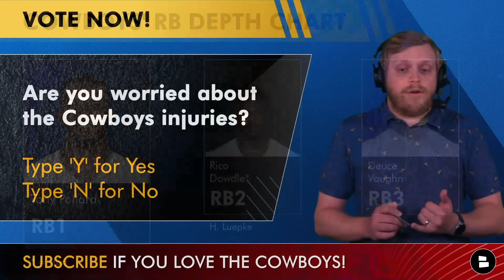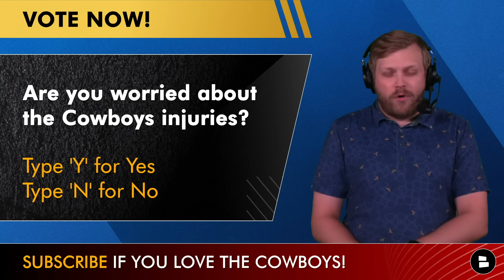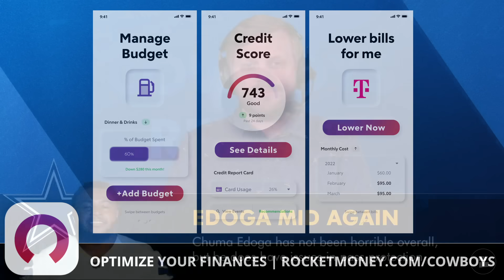Dallas Cowboys Rumors & News On Rico Dowdle, Zack Martin Injury, Michael Gallup & Micah Parsons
Cowboys news and rumors following Dallas’ 38-3 win over the New England Patriots. There’s Cowboys injury news on Rico Dowdle and Zack Martin as well as some NFL Week 4 takeaways on players like Michael Gallup, Micah Parsons and Luke Schoonmaker.

Cancel unnecessary subscriptions and keep track of your expenses with Rocket Money.

Even if you're watching Law Nation, Mike Fisher or 105.3 The Fan too, don't miss these other Cowboys Report videos:

Dallas Cowboys rumors and news today:
- Rico Dowdle injury update
- Zack Martin injury news
- Michael Gallup looks back
- Micah Parsons remains special
- Luke Schoonmaker needs to do more
- Chuma Edoga is not great

Micah Parsons didn’t have a sack vs. the Patriots, but don’t let the box score scouters say he had no impact. On 27 pass rush reps, he had 10 pressures. Here are the NFL leaders in pressures, per PFF:
Rashan Gary: 28.8%
Bryce Huff: 26.9%
Micah Parsons: 23.9%
Josh Uche: 23.4%
Myles Garrett: 21.5%
John Franklin-Myers: 18.6%
Maxx Crosby: 18.4%
Dorance Armstrong: 18%
Victor Dimukeje: 18%
DeMarcus Lawrence: 17.4%

Michael Gallup might be BACK! Here are his stats so far in the 2023 NFL season:
Weeks 1-2: 4 targets, 2 catches, 13 yards, 6.5 AVG, 0 TD
Weeks 3-4: 13 targets, 11 catches, 152 yards, 13.5 AVG, 0 TD

Share the vid! Help out the show and get more fans of America's Team in here.

Want more Cowboys rumors & news?

Chuma Edoga vs. the Patriots: 1 Sack, 0 Hits, 2 Hurries and a 64.8 PFF Run Grade. It’s not a Chaz Green-level, but there’s several critical missed pass blocking reps that are hurting drives.

Cowboys Fans - reply to today's poll questions:
- Are you worried about the Cowboys injuries? Type ‘Y’ for Yes, ‘N’ for No
- Grade Michael Gallup so far this year: A, B, C, D or F!

If you made it to the end of the video, type DC4L

LIKE today's Dallas Cowboys YouTube video ... or else